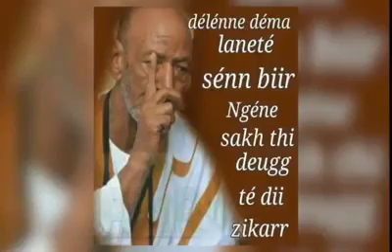Daouda MBOUP (Centenaire CHEIKHNA CHEIKH SAADBOU)